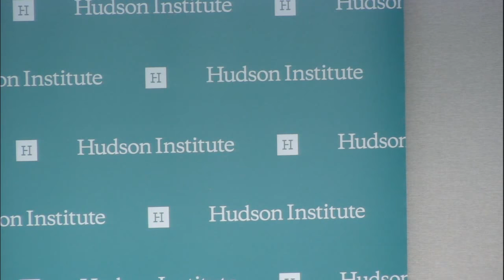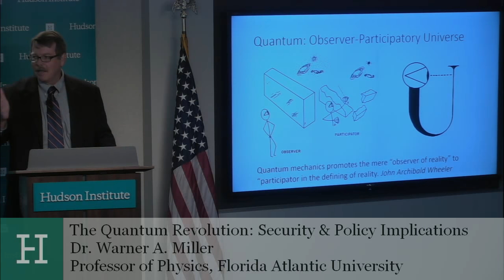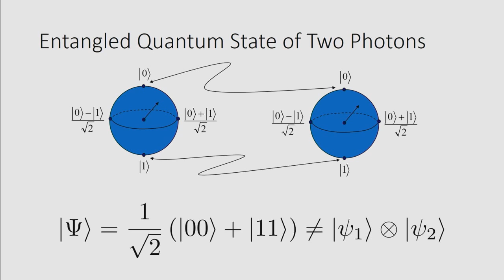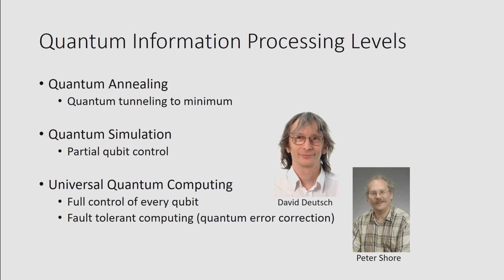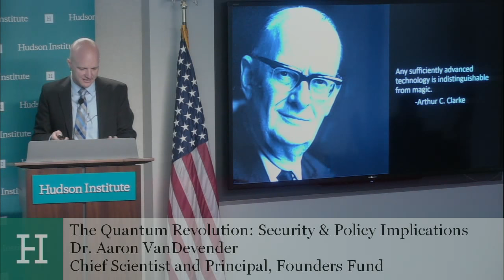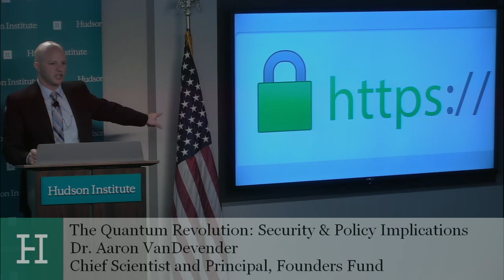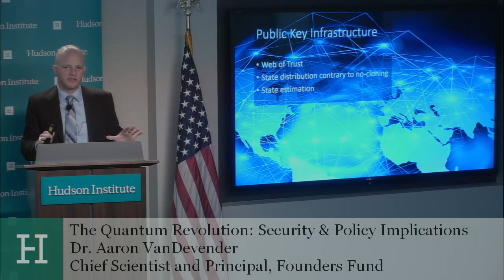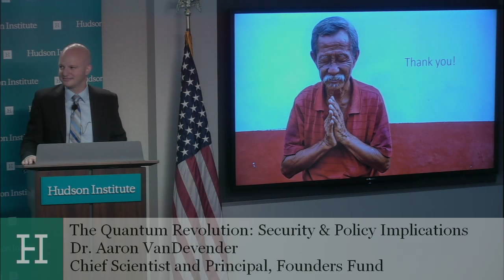The Coming Quantum Revolution: Security and Policy Implications (Opening Remarks & Keynote Address)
Welcoming Remarks:

Dr. Arthur Herman
Senior Fellow, Hudson Institute

Quantum Technology 101: Overview of Quantum Computing and Quantum Cybersecurity:

Dr. Warner A. Miller
Professor of Physics, Florida Atlantic University

Keynote Remarks:

Dr. Aaron VanDevender
Chief Scientist and Principal, Founders Fund

A disruptive technological revolution is fast approaching: the quantum revolution. The race to develop the first quantum computer is one that America cannot afford to lose. The national security of the U.S. and its allies hangs in the balance, as well as the role of democracy in spreading information technology. Quantum computers promise advances in medicine, manufacturing, defense, imaging, sensing, and more. They also pose a severe threat to the security of nearly all existing encrypted data. At the same time, quantum cybersecurity promises unparalleled levels of data security.

On October 17, in conjunction with DC CyberWeek, Hudson Institute hosted a high-level symposium on the risks and opportunities of quantum technology. Hudson Senior Fellow Dr. Arthur Herman, author of Freedom’s Forge: How American Business Produced Victory in World War II, and Dr. Aaron VanDevender, Chief Scientist at Founders Fund, engaged with leading experts from industry, government, and academia to explore the security and policy implications of the coming quantum revolution. Speakers discussed quantum computing, quantum cybersecurity, and the international quantum scene, as well as the merits of a U.S. National Quantum Initiative.